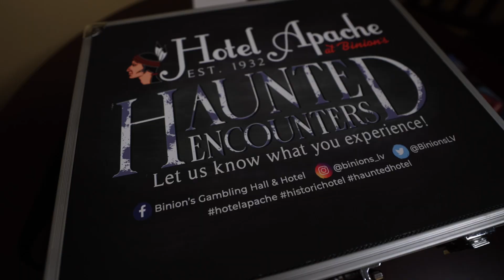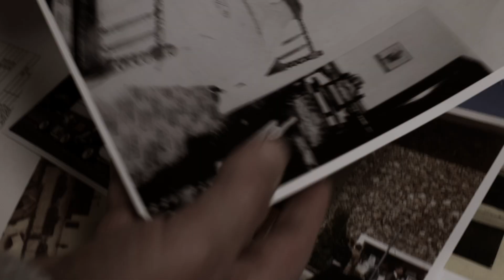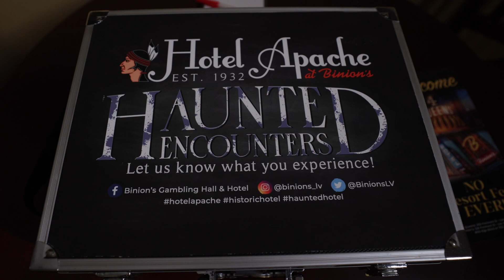Ghost Hunting in the Most Haunted Hotel in Las Vegas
Binion’s Gambling Hall, not only is it known to be one of the most historic hotels in Las Vegas, it’s also the most haunted. Situated on the Fremont Street Experience in downtown Las Vegas this vintage Vegas hotel is the epitome of “if walls could talk.” There has been so much paranormal activity on the property that mediums, podcasts, and TV shows including Ghost Adventures starring Zak Bagans, have all been out to investigate. Ghost hunting kit in hand, we set out to see what we could find.